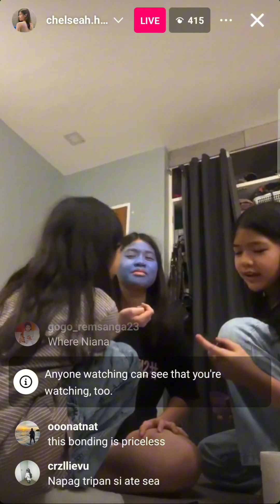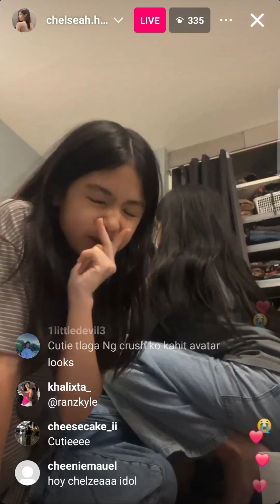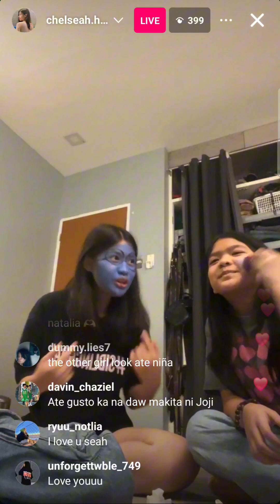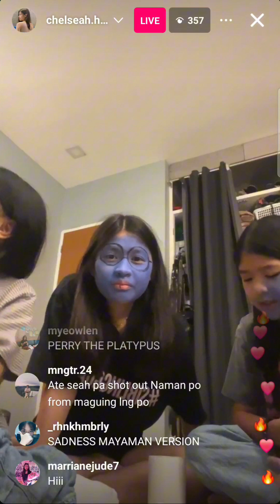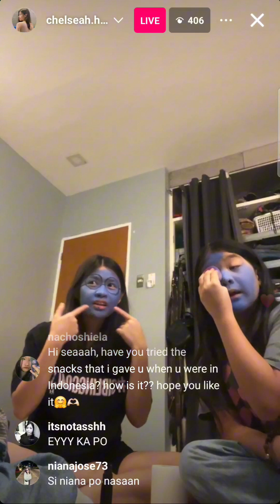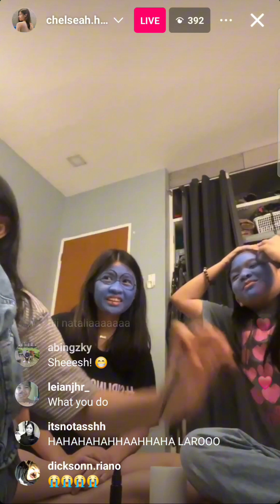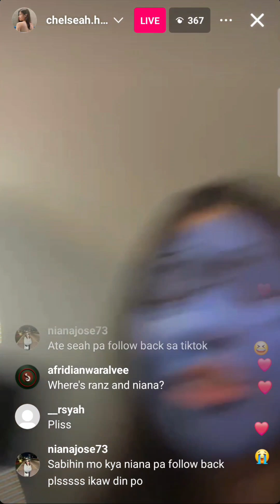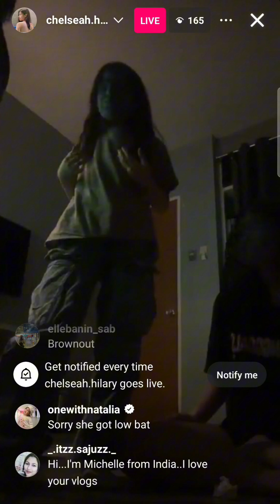Chelseah went live with Natalia and Uela (Became Sadness from Inside Out) 😂